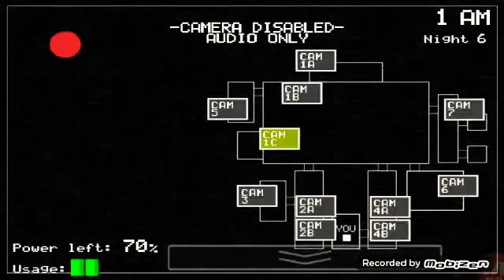TROPPO COMPLICATO MA..!! - Five Nights at Freddy's/#4 ITA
Non ci posso credere